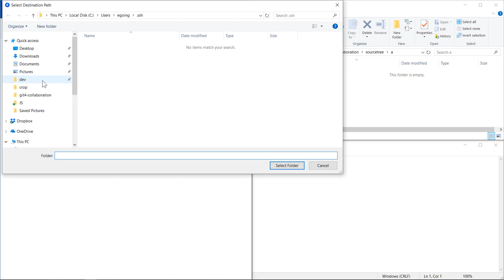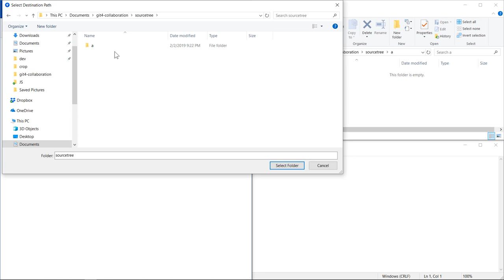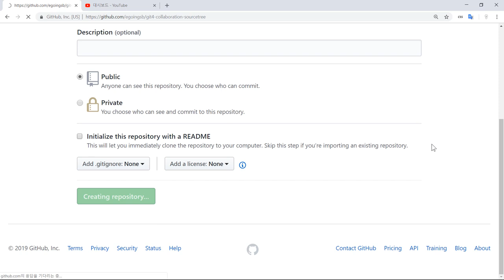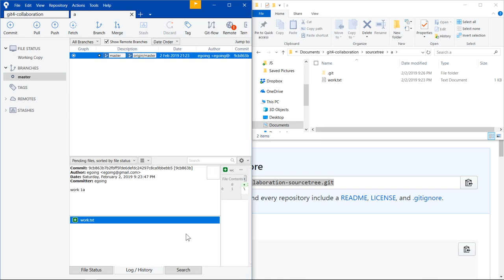git4 - SourceTree 협업 : 2. 혼자 작업하기